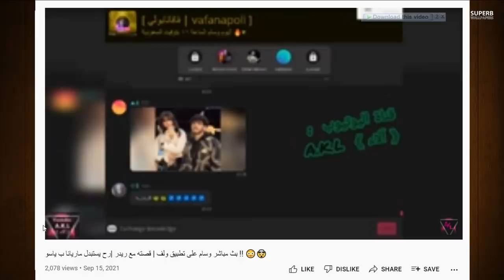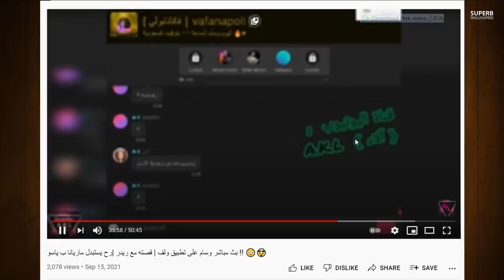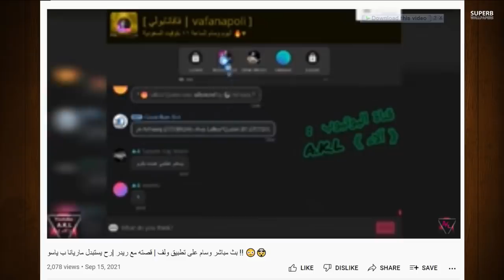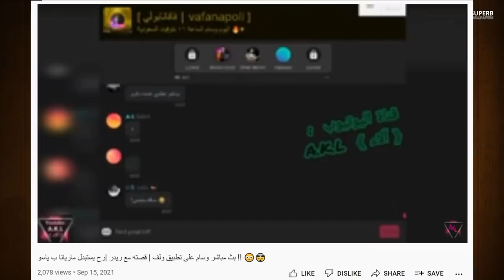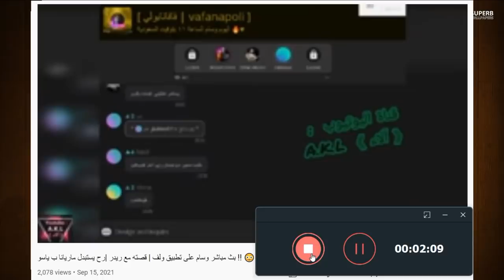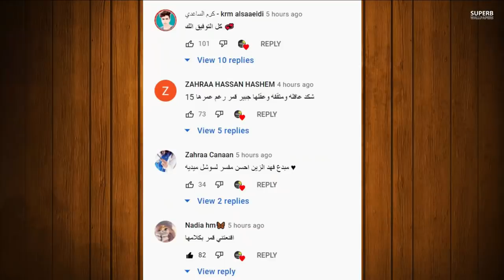عاجل خروج مريانا وبيسان من فريق فافانابولي ؟ ووسام تيكت يرد على علاقته بياسو ويرفض رجوعها للفريق !!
وسام تيكيت,
وسام تيكيت وبيسان,
وسام تيكيت وياسمين,
وسام تيكت اغاني,